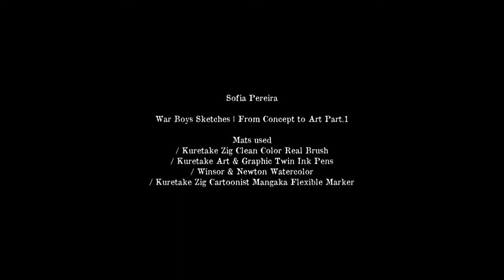WAR BOYS | From Concept to Art Part 1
Today I share with you a part of my sketch journey across Fury Road. Buckle up.

-Sofia Pereira